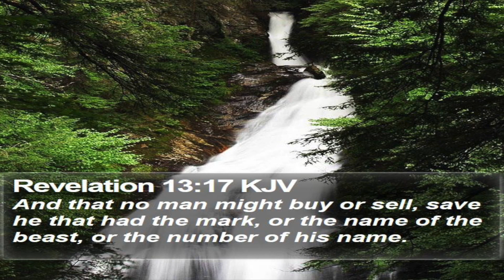Hidden In Plain Sight (Part 9)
the best way to hide something is by putting it right in your face